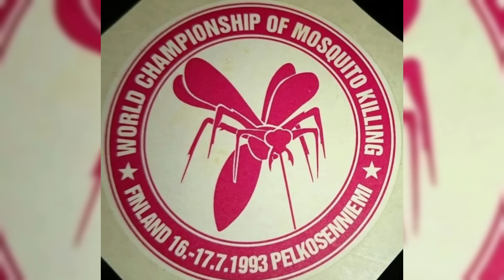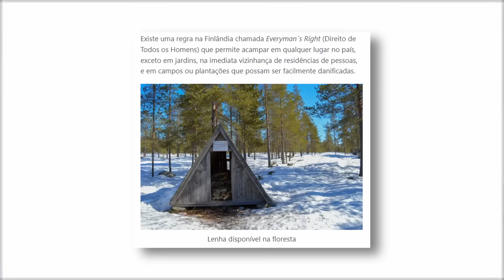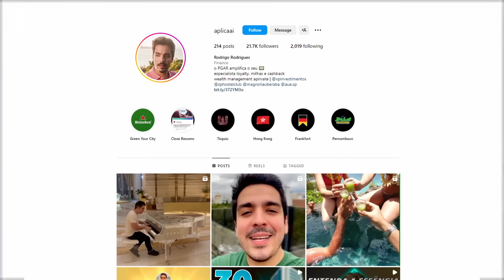Minha Sincera Opinião Sobre a Finlândia